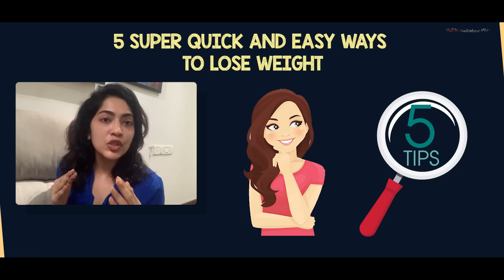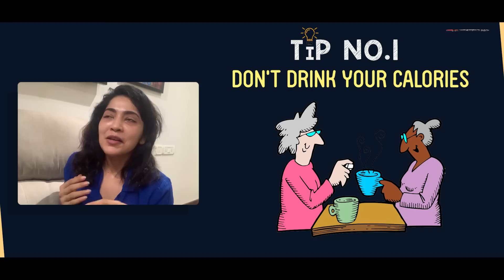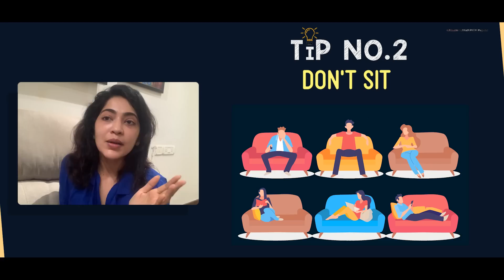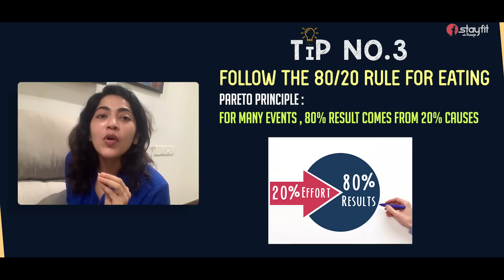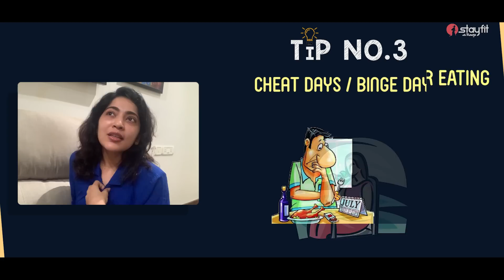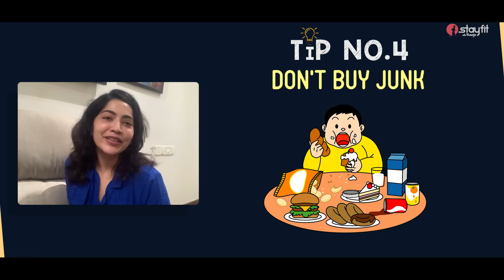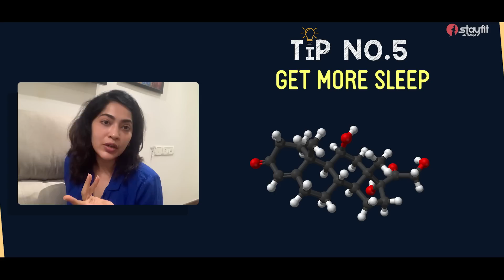5 Super Quick And Easy Ways To Lose Weight | Ramya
This video has a straightforward direct approach to loosing weight in a quicker, faster and easier way.

Cheers
Ramya